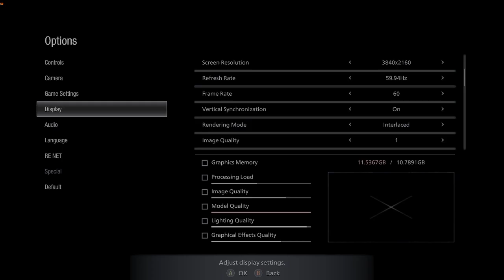Resident Evil 8age pt 3